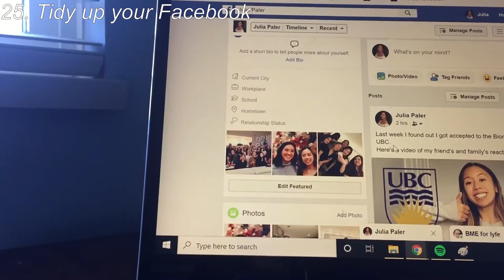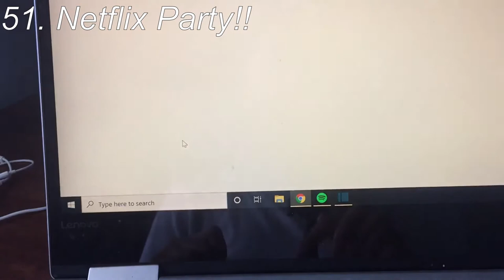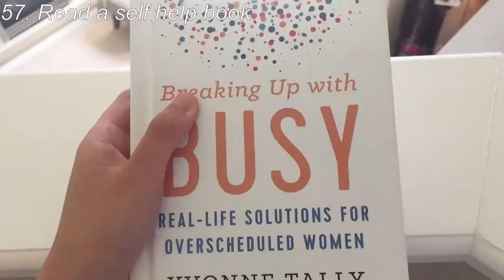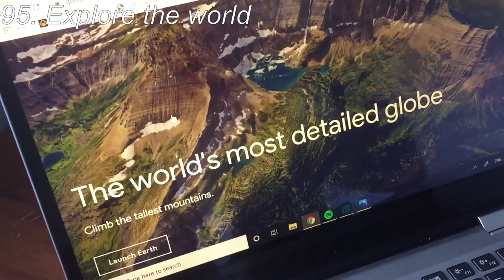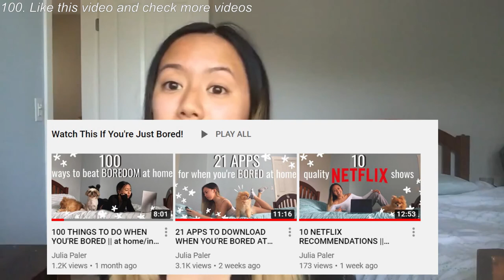100 THINGS TO DO WHEN YOU'RE BORED AT HOME PART 2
Here are 100 things to do when you’re bored at home at home!

Just to let you know this is a part 2 of the first video I created called “100 things to do when you’re bored at home” (linked in the description below). Hopefully with 200 things you can do now, you have found something to do while you are bored at home :)